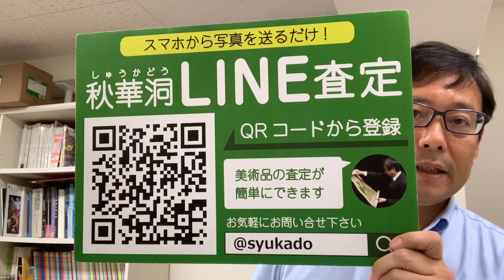斉白石や呉昌碩など文人画家の作品買取りいたします。秋華洞は査定無料です。